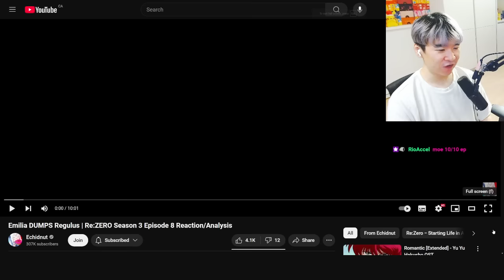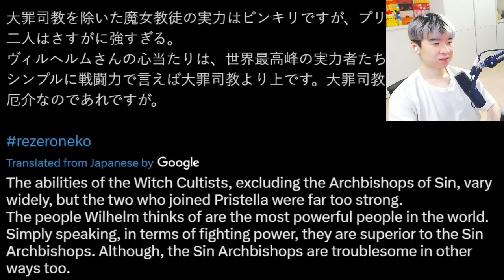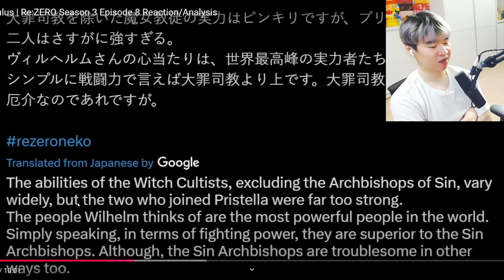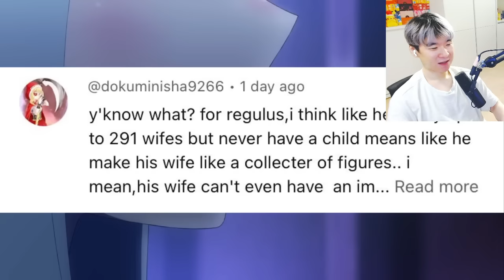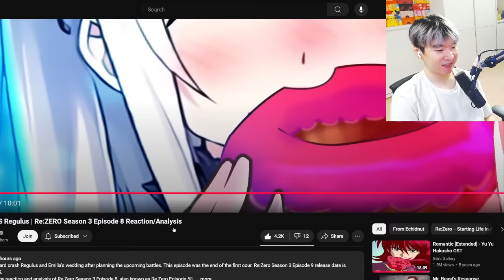Emilia DUMPS Regulus Re:ZERO Season 3 Episode 8 Reaction/Analysis | Reacting to Echidnut